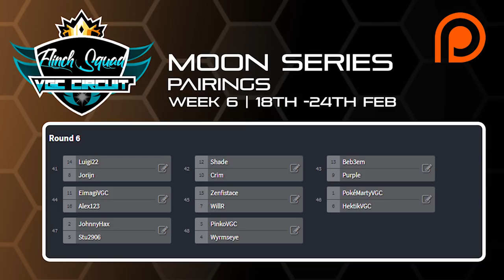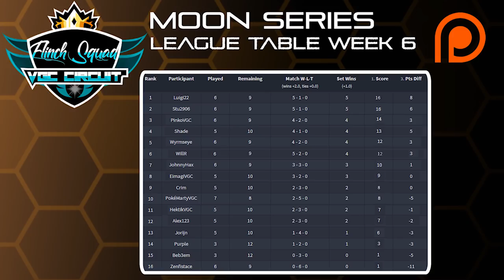Pokémon VGC 19 Flinch Squad Circuit | Review Show | Moon Series | Week 6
Welcome to the Pokémon VGC 19 Flinch Squad Moon Series Circuit. Today's episode is reviewing all of our matches from Week 6 of the tournament